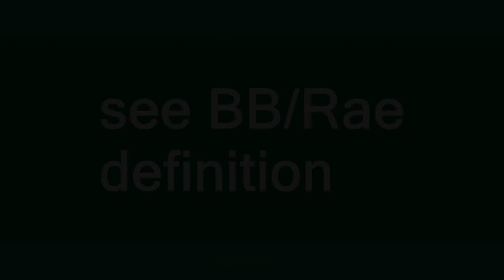Beast Boy/Raven shipper